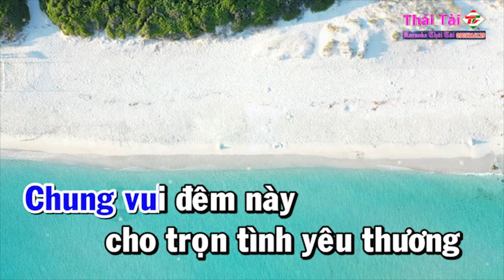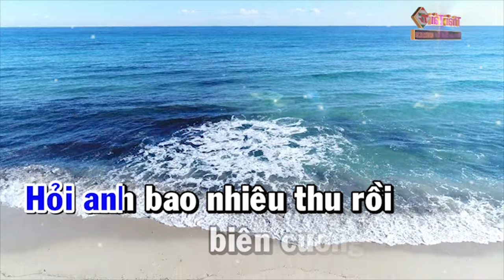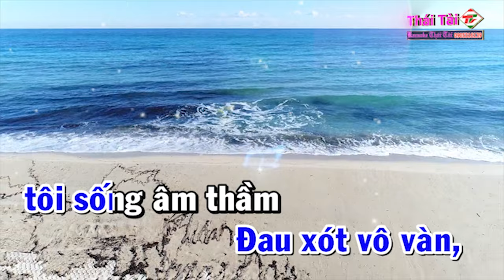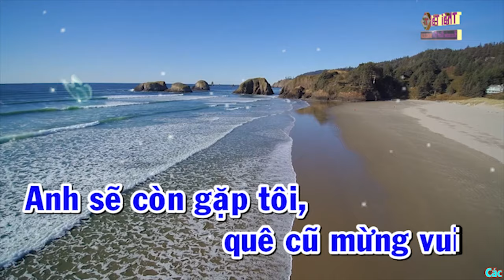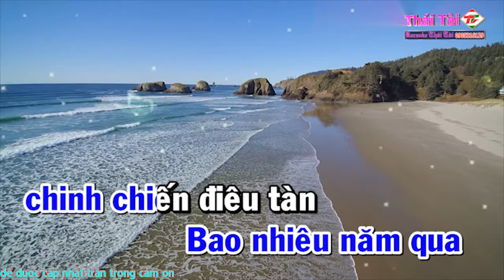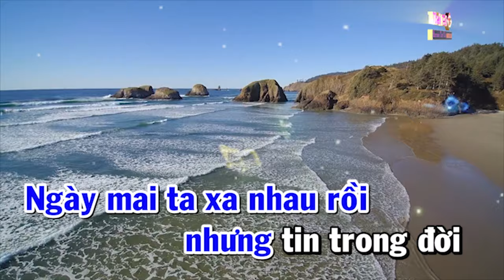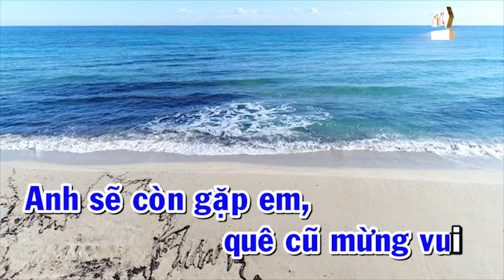Karaoke Xin Em Giữ Trọn Tình Quê Tone Nam - Beat Thái Tài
► Bài hát : Xin Em Giữ Trọn Tình Quê
► Sáng tác : Duy Khánh
► Thể loại :  karaoke
► trình bày : Thái Tài
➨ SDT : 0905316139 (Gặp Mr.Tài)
❖▬▬▬▬▬▬▬▬▬▬ஜ۩۞۩ஜ▬▬▬▬▬▬▬▬▬▬❖